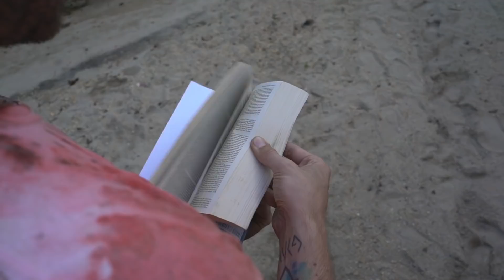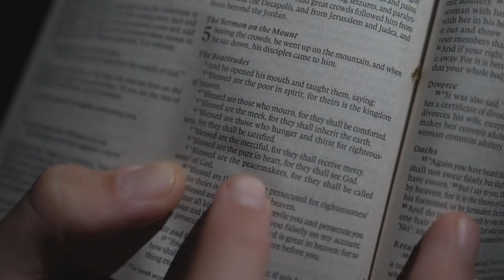Blessed are the pure in heart: For they shall see God.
Blessed are the pure in heart: for they shall see God. Internment episode 2, Jake wakes up in a new location after brutally being assaulted. Though he should be dead, he meets a God who saved him.

Everything you see in this film is done by professionals! Do not attempt on your own. No one was hurt in the making of this short film series